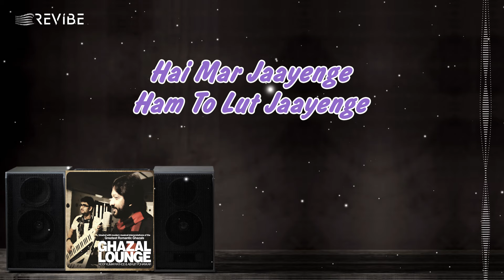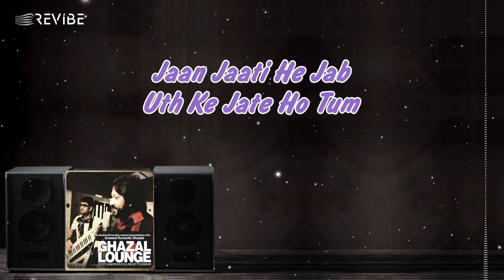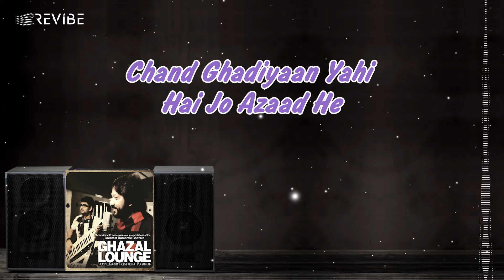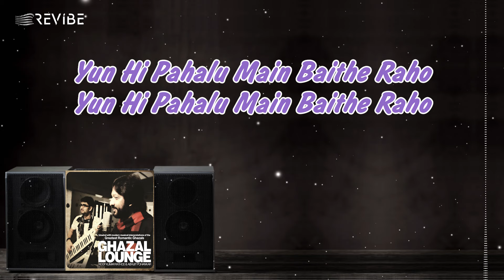Aaj Jaane Ki Zid Na Karo (Official Lyric Video) | Roop Kumar Rathod | Ghazal Lounge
AajJaaneKiZidNaKaro is a timeless ghazal that has been covered by various artists over the years. In the GhazalLounge album, this classic piece is given a modern twist, blending traditional ghazal elements with contemporary lounge music to create a soothing and soulful listening experience.
Credits:
Singer: Roop Kumar Rathod
Lyrics: Abhijit Pohankar
Movie/Album: Ghazal Lounge
Label: Universal Music India
Lyrics
aaj jane kii zid na karo
yun hi pahalu main baithe raho

hai mar jaayenge
ham to lut jaayenge
hai mar jaayenge
aisi baaten kiya naa karo

tum hi socho zaraa
kyun na roke tumhen
jaan jaati he jab
uth ke jate ho tum
tumko apni qasam jaan-e-jaan
baat itani meri maan lo

vakt kii kaid main zindagi he magar
chand ghadiyaan yahi hai jo azaad he
inako khokar meri jaan-e-jaan
umrbhar naa tarasate raho